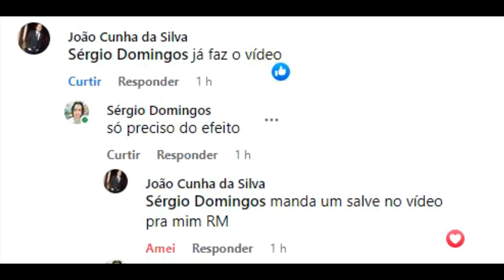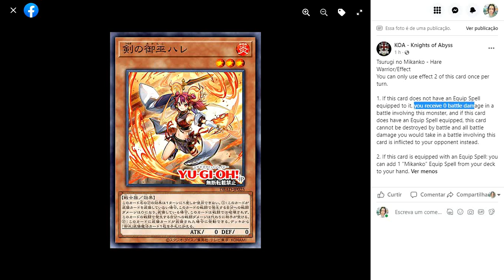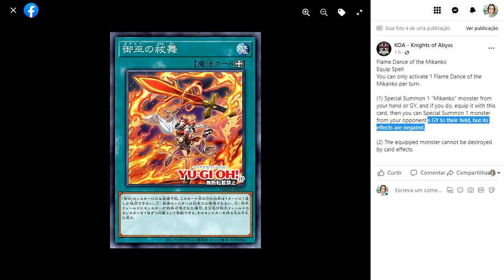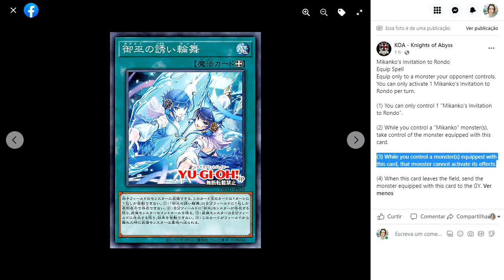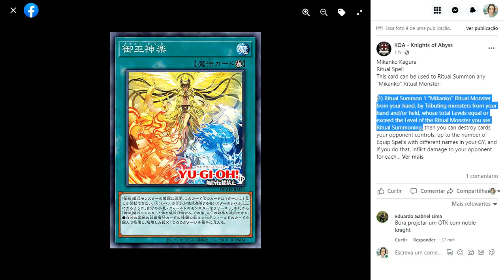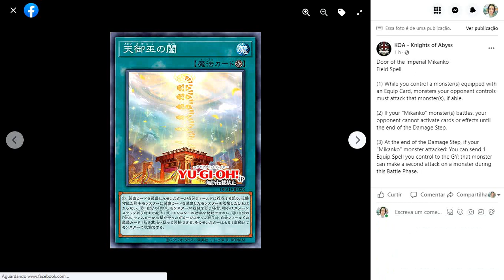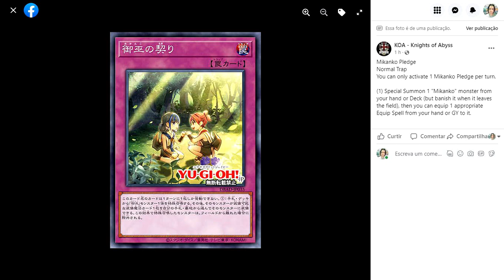MIKANKO - NEW RITUAL DECK! YU-GI-OH!